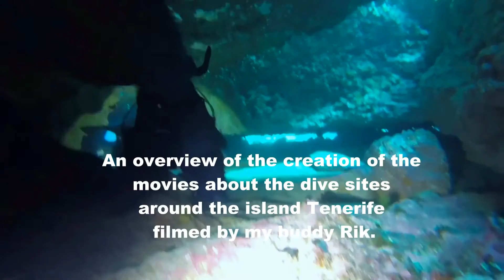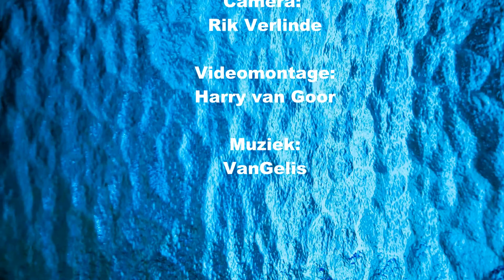The make off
Hoe worden de films van onderwaterfauna gemaakt.